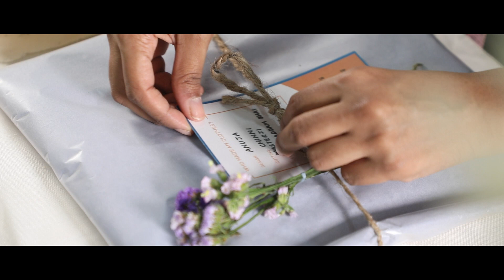Renyou Brand Introduction Collaboration Film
Renyou is an upcoming sustainable and ethical clothing brand that caters to the modern women of today with a classic and understated style.